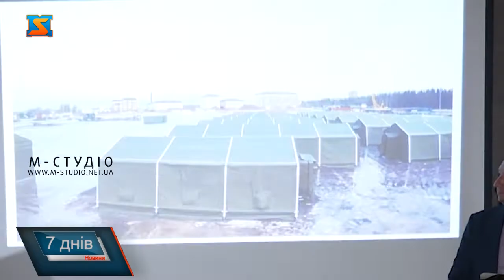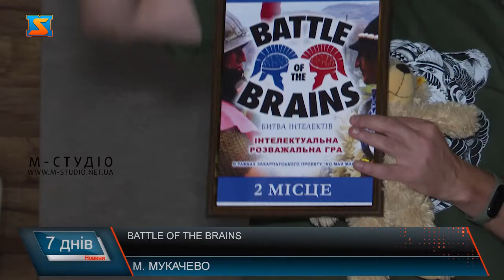20-та інтелектуальна гра Battle of the brains. Змагання ерудитів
В Мукачеві вже стало доброю традицією збиратися щомісяця на командну інтелектуально-розважальну гру  - Battle of the brains. Цього тижня пройшла ювілейна, 20-та гра за участі 15 команд, до того ж не лише мукачівських. Питання, зазвичай з різних сфер, - загальних знань, історичні факти, події та особистості. Задумка організаторів – завжди є завдання пов’язані  з Мукачевом. Мукачівські ігри мають свою специфіку – тут завжди між учасниками точиться запекла боротьба